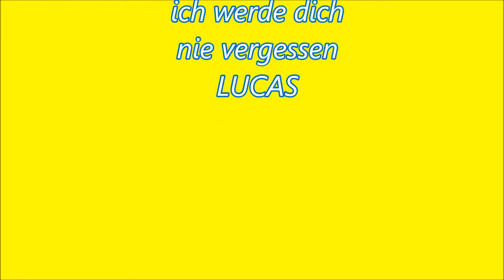enormo Godzilla von früher bis heute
Für LUCAS!